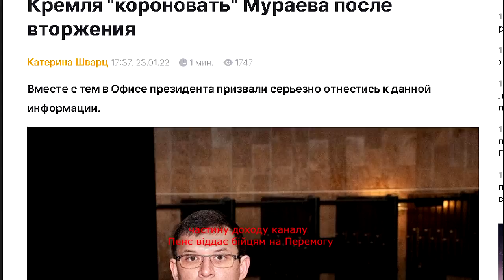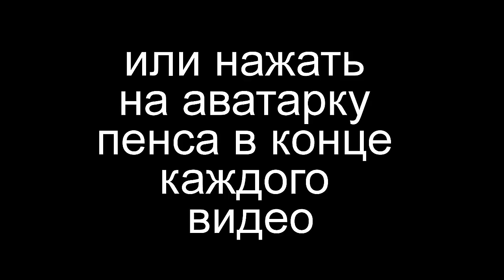А Медведчуку як абідно, уявляєте?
Британія заявляє, що викрито докази змови щодо встановлення проросійського маріонеткового режиму в Україні на чолі з колишнім народним депутатом України Євгеном Мураєвим. Дослівно Британське МЗС: "У нас є інформація, яка вказує на те, що російська влада прагне встановити проросійського лідера в Києві, оскільки розглядає питання про вторгнення та окупацію України. Потенційним кандидатом розглядається колишній народний депутат України Євген Мураєв."
Автори тексту Гліб Бабіч, Max Mykhaylenko.
   Підписуйтесь на Пенса, ставайте патронами, залишайте коментарі, поширюйте ролики, додавайте їх до своїх плейлистів, бо частину доходу Пенс направить бійцям на Перемогу, тож це буде також і ваш вклад у Перемогу України. А ворогів ми переможемо! ;) Слава Україні!